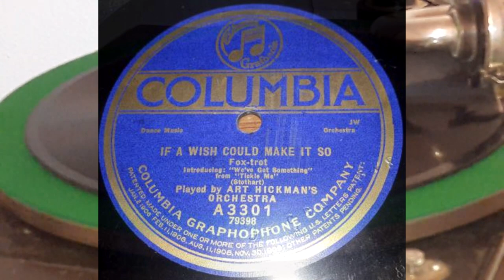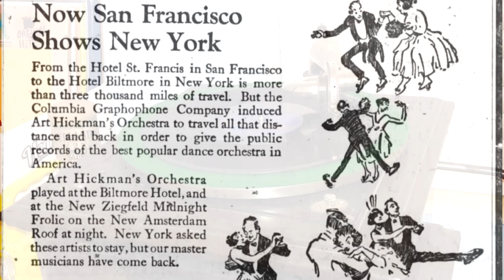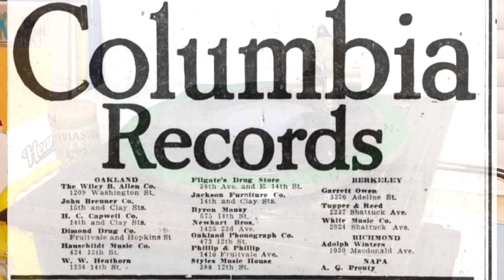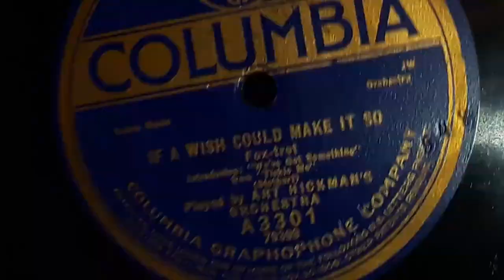Art Hickman & His Orchestra - If A Wish Can Make It So (1920)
Record originally obtained in October 2022 from the estate sale of local veteran-78er Tom Schuren, who had an estimated 40,000 records and at least two rooms full of phonographs; along with what is now my 1919 VV-VI along with ~20 other records.

While the West Coast of the United States had scarcely any, if any labels by the end of the 1910s, they sure made up for it with their artists and orchestras. Of these included Paul Whiteman who got his significant start in San Francisco. But while Whiteman would later move on, there was another leader with an ensemble of his own trying to "make a lady out of" this new thing called Jazz which was the newest form of Syncopation which was starting to replace Ragtime. Although with his orchestra starting back in 1913--back when the city's scars of the infamous 1906 earthquake and subsequent fire could still be seen--Art Hickman had successfully developed a significant following for his jazz, and had several recording sessions by the end of 1919. These ads seen here (from The Oakland Tribune 11/14/1919; pp9) are just two of 8 Phonograph ads, 7 directly listing Hickman. It goes to show how sensational his orchestra was. Demanded by jazz junkies to play at the Hotel Biltmore, while they were busy playing engagements for the Hotel St. Francis nearly 3 thousand miles away.

Signed exclusively to Columbia, by the end of the first year in the turn of the new decade, the 33 year old pianist, drummer and leader nicknamed as "The Wizard Of Jazz" had a host of records out with more coming as well having songs "Rose Room", Dry Your Tears, Hold Me, My Wonder Girl, and Those Draftin' Blues among others under his composing belt. His orchestra consisting of many sidemen who later played with other bands as well as lead their own to much success including Earl Burtnett, Ben Black, Cyde Doerr, Roy Fox, Frank Ellis, Ed Fitzpatrick among others. By 1925, the orchestra had featured in several of the Ziegfeld Follies, had at least one smaller augmentation that had played in London, had regular radio broadcasts over KHJ in San Francisco broadcasting at 6PM there, while at the same time, New York timetables listed these same broadcasts but for their time zones (10PM) back when broadcasting like this was easier and newer, before the FRC & Radio Ban in 1927 brought much needed regulation. Recording for Victor now too and recording in LA at various hotels, and with Ed Fitzpatrick and Frank Ellis becoming director at times. A large reason for this being Hickman's health declining. By 1928 the orchestra produced its last record for Victor, and by 1929, Hickman's health went downhill enough for him to be hospitalized. Unfortunately he would barely make it into the new decade, dying in mid-January, 1930 at the early age of 43 of Banti's disease. Newspaper obituaries as well as industry men looking back retrospectively labeled him the "father of jazz", however true or false this may be. Jelly Roll Morton was one to dispute this claim.

His earliest records were his best sellers. Rose Room which he also recorded in 1919, became a big hit of his in 1920, alongside Hold Me, The Love Nest, Sweet And Low, Whispering (not as big as Whiteman's version however), and Tell Me Little Gypsy, along with also a few songs from 1921 including Darling and Avalon.